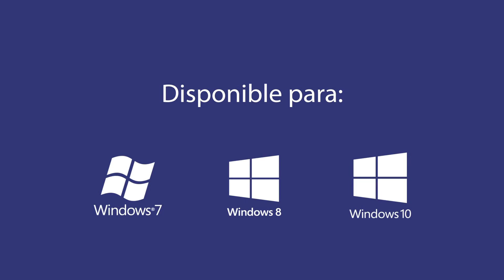Análisis Táctico Celta de Vigo B | Salida de Balón | by Alber Fenoll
¡Destaca tus ideas con KLIPDRAW!

Dibujos profesionales para mejorar tu análisis deportivo

FÁCIL E INTUITIVO
Herramientas específicas para dibujar en tus videos de una forma muy sencilla. Un programa diseñado para que tu vídeo análisis sea tan simple como profesional.

¡Eleva tu análisis a otro nivel!